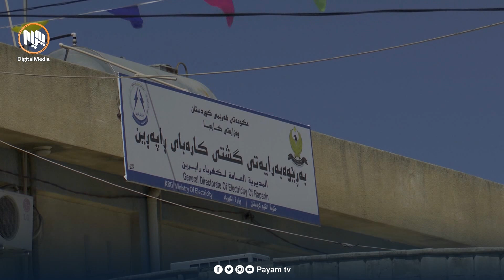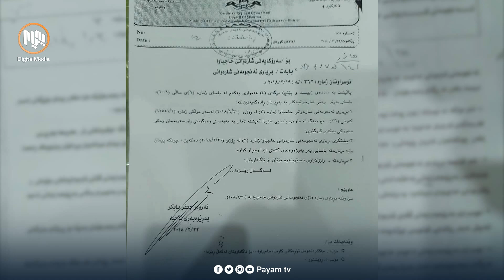حاجیاوا.. چه‌ند به‌رپرسێك ده‌یانه‌وێ موڵكێكی گشتی بە بڕى دوو ملیار دینار بكه‌نه‌ بینای بازرگانی